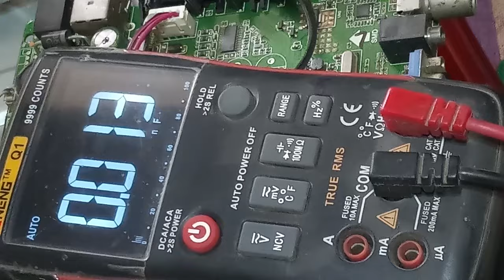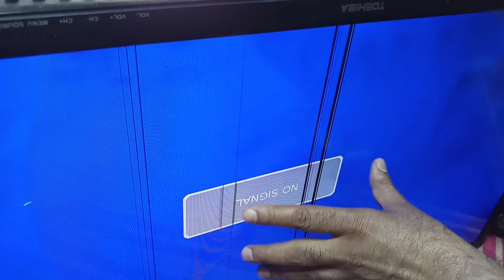Led tv ON Screen Display show and just OFF Fault finding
apm electronics new tech channel